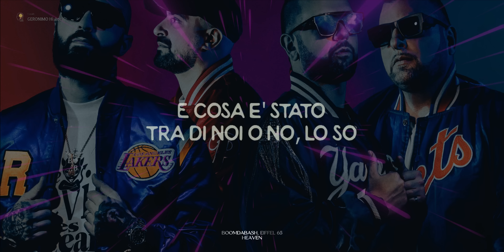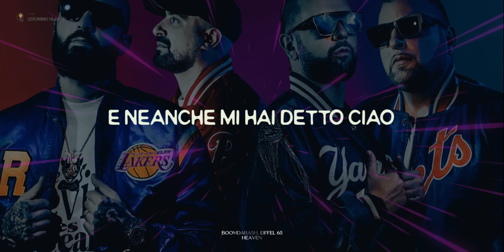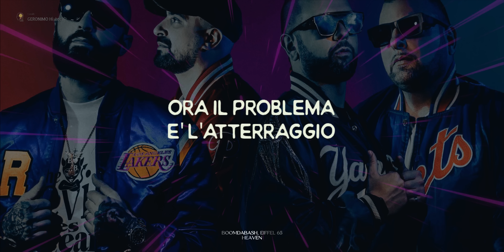Boomdabash, Eiffel 65 🎵 Heaven (Testo/Lyrics)